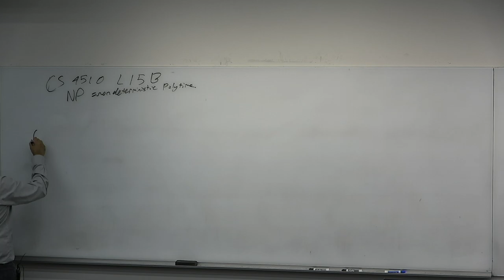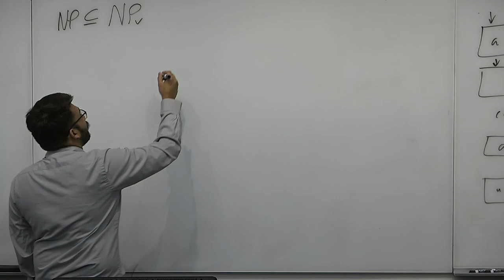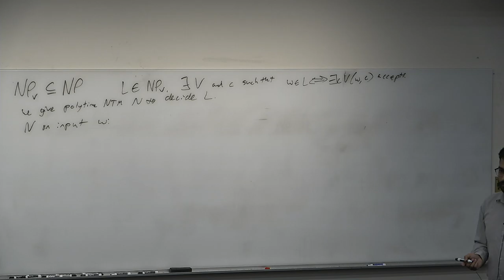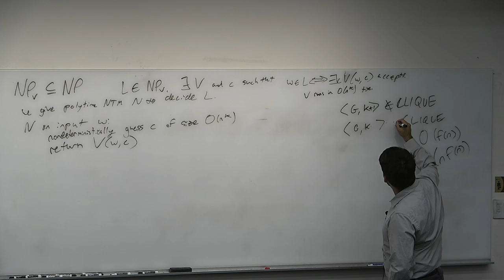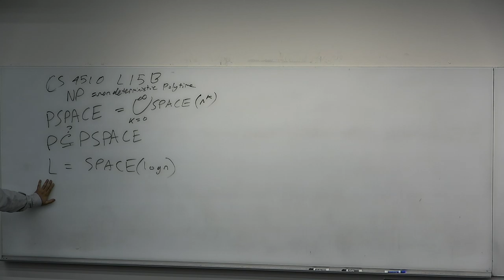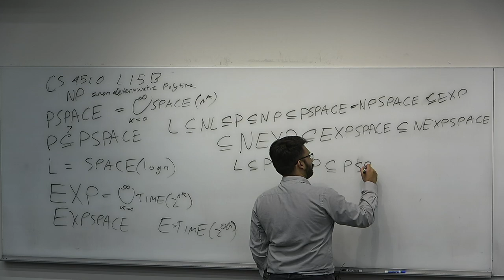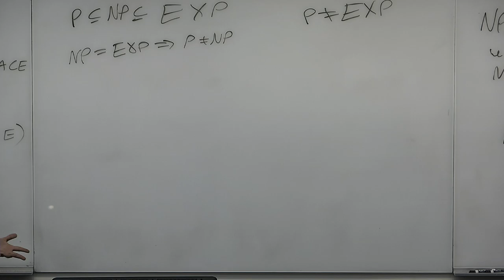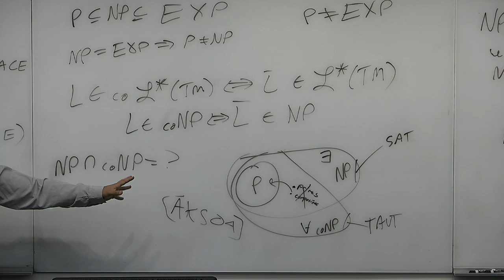CS4510 L15B Nondeterministic Polynomial Time